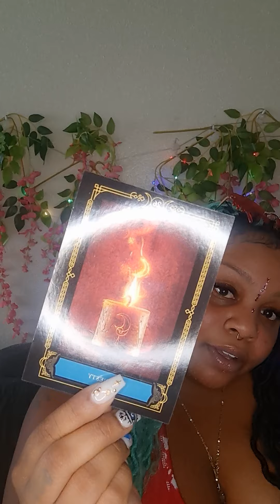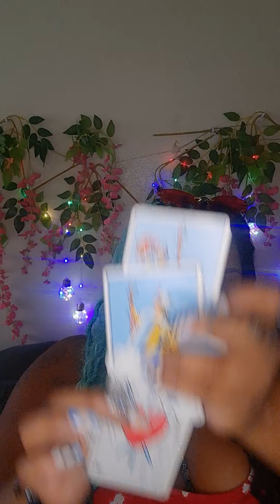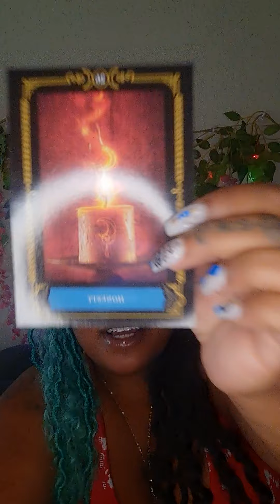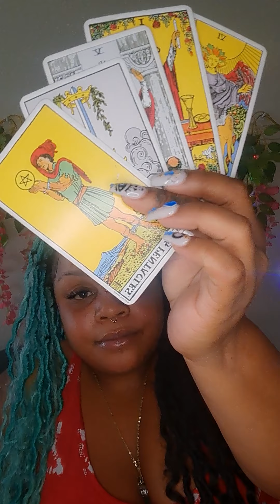Cancer next 72| I'm 4real...... someone's trying to get your attention.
General reading for anyone that falls under the sign of Cancer.

Wednesday: Gemini, Libra, Aquarius

Thursday: Taurus, Virgo, Capricorn

Friday: Cancer, Scorpio, Pisces

Amazon wishlist: